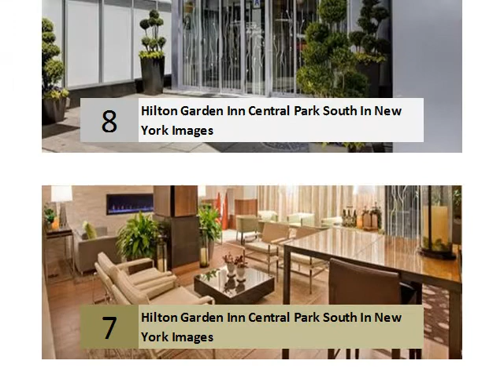Hilton Garden Inn Central Park South In New York Images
Hilton Garden Inn Central Park South
Google+ page · Be the first to review - Rs. 10,062▼
237 W 54th St, New York, NY 10019, United States
Hilton Garden Inn New York/Central Park South-Midtown West
Book our hotel near Central Park to enjoy our Sleep Garden Sysrem bed and room service.
Hilton Garden Inn New York/Central Park South ... - TripAdvisor
... New York City New York City Hotels‎
 Rating: 4.5 - ‎87 reviews - ‎Price range: ₹11,863 - ₹25,500
Hilton Garden Inn New York/Central Park South-Midtown West, New York City: See 87 traveller reviews, 84 user photos and best deals for Hilton Garden Inn ...
Hilton Garden Inn New York/Central Park South-Midtown West - Hotels
in.hotels.com   ...   New York Hotels   New York Hotels‎
Location. Situated in the heart of New York, Hilton Garden Inn New York/Central Park South-Midtown West is within walking distance of Ed Sullivan Theater and ...
Hilton Garden Inn Central Park South, New York City, United States ...
... New York City Times Square‎
Located a 7-minute walk from Central Park, this Manhattan hotel features an on-site fitness center and rooms with city views.
NYC.com offers guaranteed lowest rates for the Hilton Garden Inn New York/Central Park South-Midtown West in Manhattan New York. Detailed hotel ...
Hilton Garden Inn New York/Central Park South ... - Expedia.co.in
... New York New York Hotels‎
Book with Expedia.co.in and save on the Hilton Garden Inn New York/Central Park South-Midtown West in New York. Lowest fares & instant confirmation.
Hilton Garden Inn Central Park South Opens Doors in New York City
Jan 27, 2014 - Additionally, Hilton Garden Inn New York/Central Park South -- Midtown West is near various restaurants and shopping outlets at Columbus ...
Hilton Garden Inn New York/Central Park South-Midtown West Hotel ...
Find out more about the Hilton Garden Inn New York/Central Park South-Midtown West in New York and superb hotel deals from lastminute.com. Book today for ...
The Hilton Garden Inn Will Open Near Central Park on January 5th ...
Dec 11, 2013 - The Hilton Garden Inn Will Open Near Central Park on January 5th || HotelChatter. ... about six blocks south of the park between 8th and 7th Avenues. ... Of course, these rates are for February in NYC, typically a low season.
Hilton Garden Inn New York Central Park South - IGLTA - Gay ...
The stylish Hilton Garden Inn New York/Central Park South-Midtown West hotel boasts a central location in the heart of Midtown Manhattan, offering easy access ...